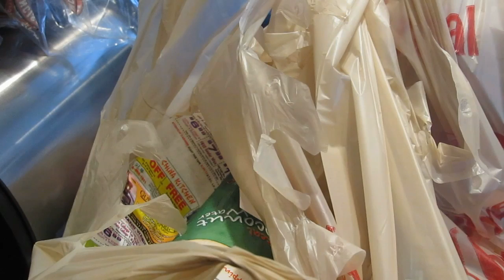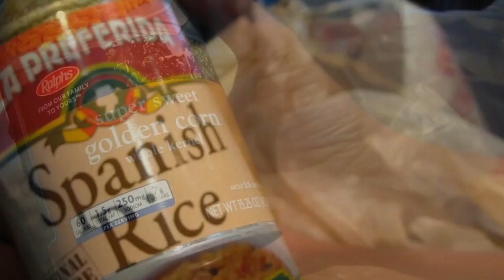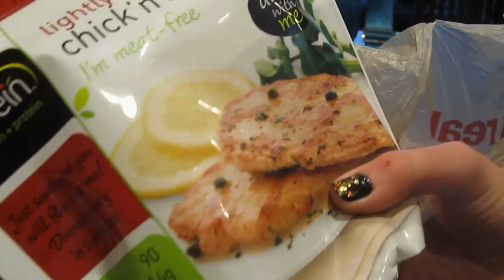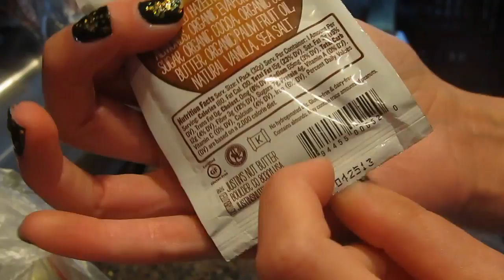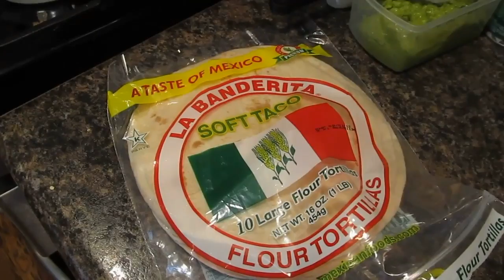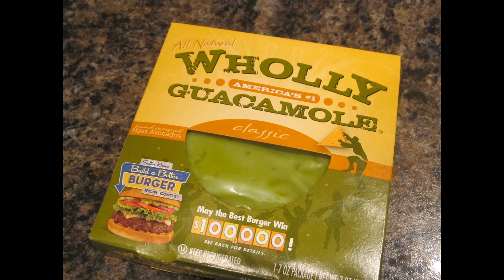Vegan Dinner & A Movie: Tortilla Soup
This video brought to you with a lot of love! I love the movie Tortilla Soup, and haven't owned it in a while since all this conversion to Blue Rays went down! But yay Netflix! Its a great subscription that allows you to view movies at a decent price.